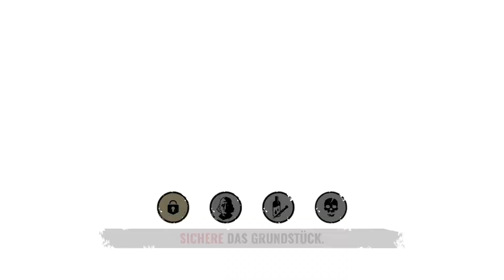Texas Chainsaw #006: Wo bist du? [ Xbox Series X ] [ Deutsch ]